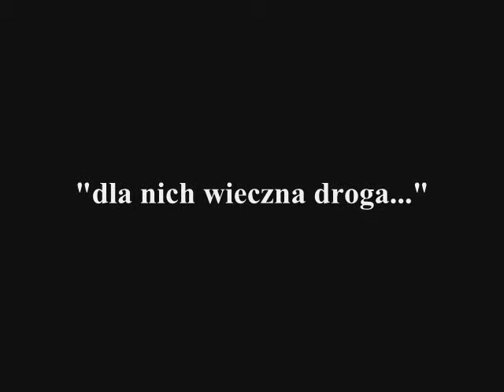Krakowskie stopiątki wczoraj 105Na 496+497 897+898 899+900 Ex. Nowa Huta Podgórze